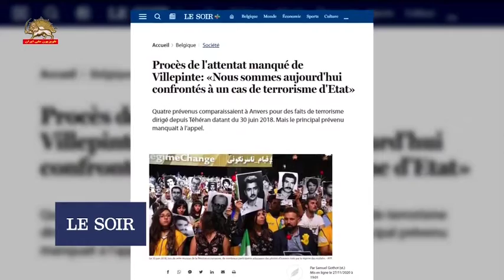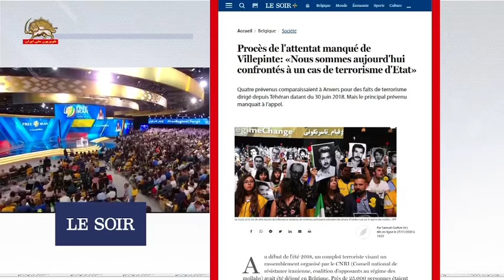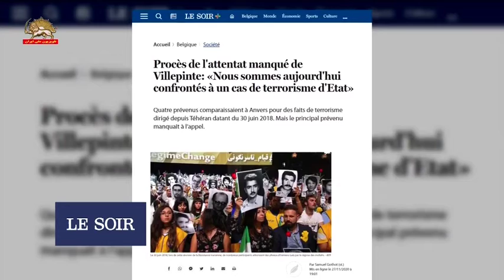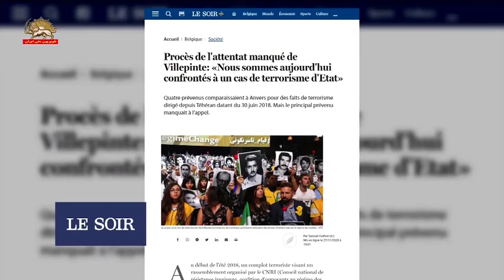لوسوار بلژیک محاکمه ۴ نفر در آنتورپ به خاطر طراحی حمله تروریستی سال ۱۳۹۷